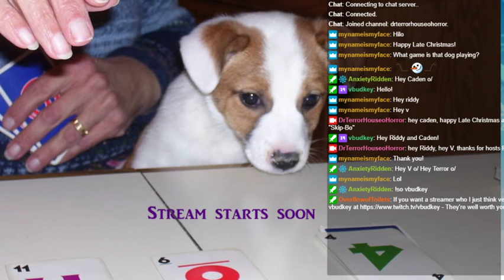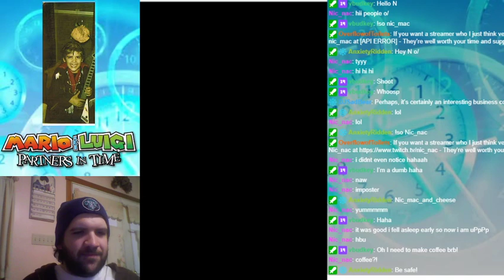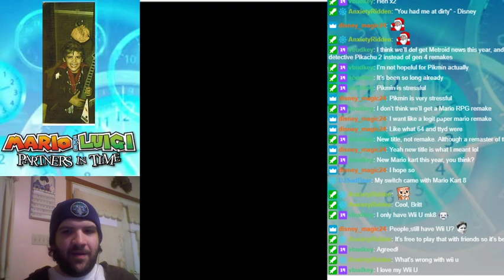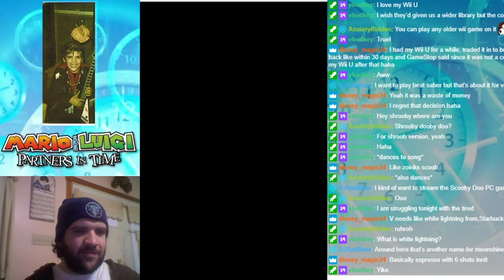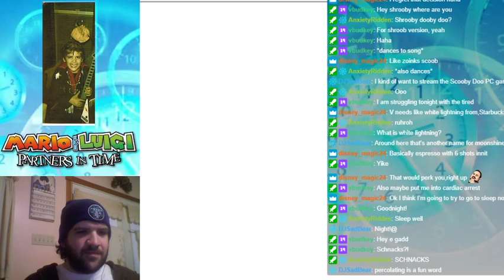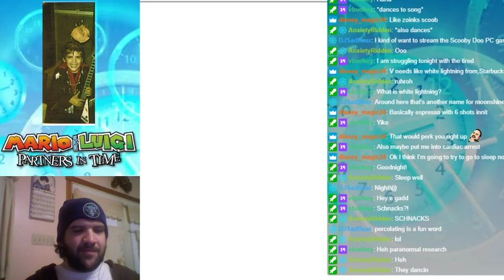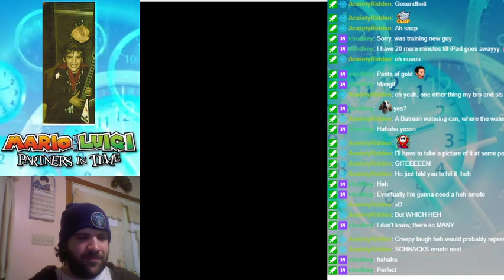Mario and Luigi Partners in Time Part 4 - Turn back the hands of time!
The foursome travels to a Volcano! Hot times!